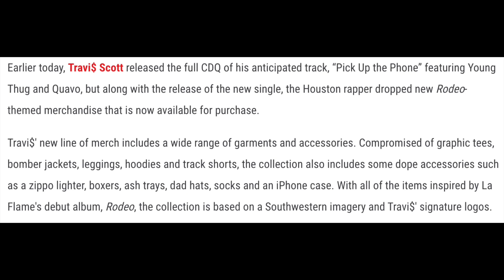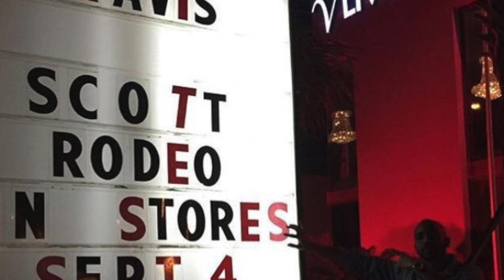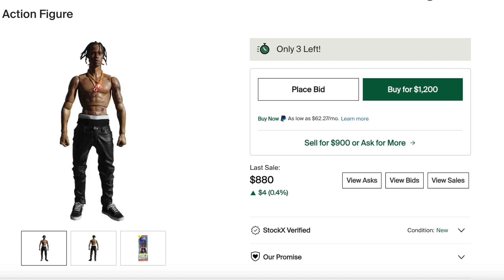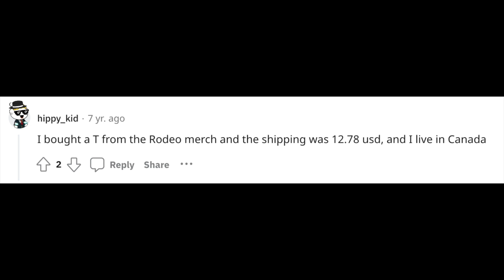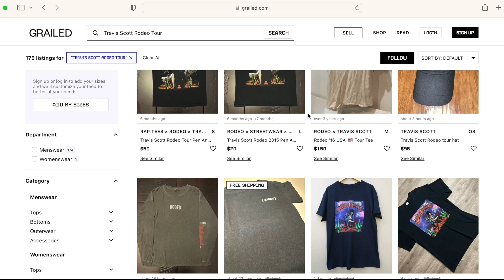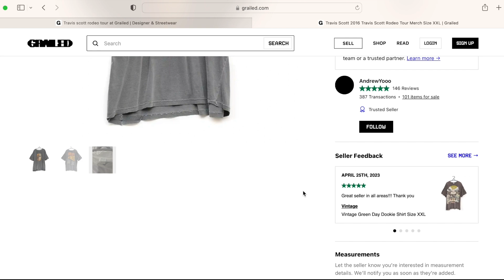Travis Scott Rodeo Merch Review🔥 Utopia Better?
What's Cooking Everyone?!

It's only right we take it back to Travis Scott's first album and review the Rodeo Merch drop.  8 whole years ago Travis Scott dropped his first studio album known as Rodeo and he began his reign as the king of merch drops along with it.

I really did my research for this video because it was hard to find pieces given that it was 8 years ago, but I made sure to cover authentic pieces, how to buy real pieces and much more.

Let me know what you think of the Rodeo merch and which album had the best merch in the comments!